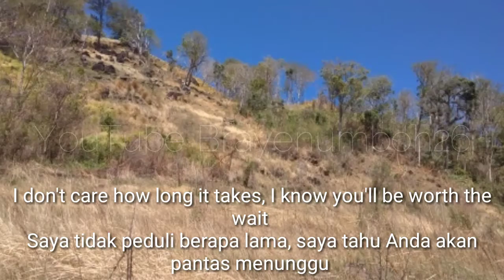My Location Unknown. Viral Dinyanyikan Gempi